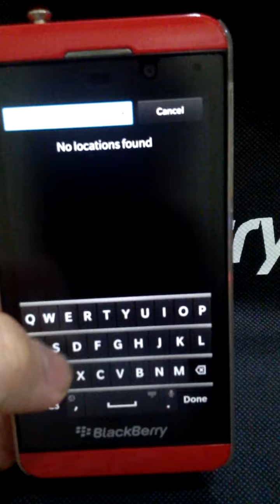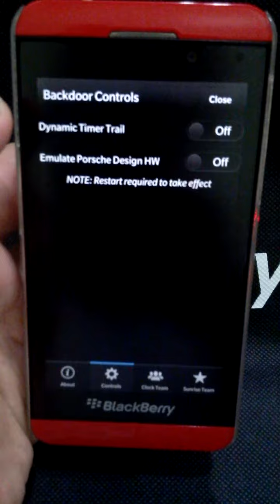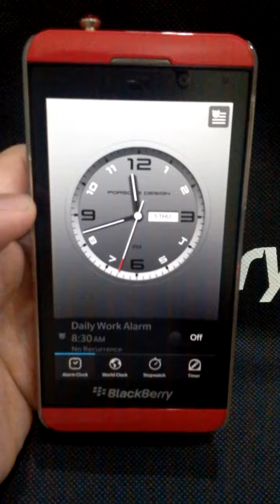How to get the Porsche Design Clock on BlackBerry Z10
This is the first video by BBRY4U Showing you on how to get the Porsche Design Clock for Z10. Please note that this is only applicable to those using OS 10.2.